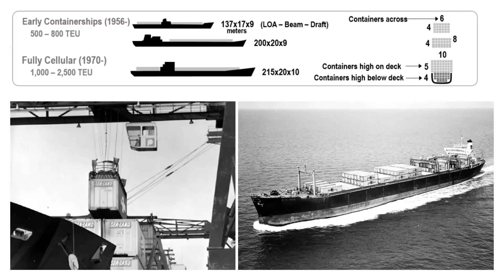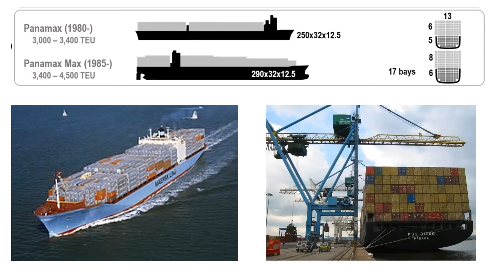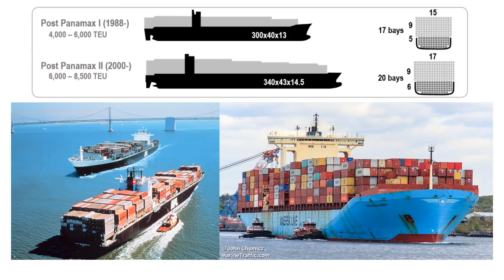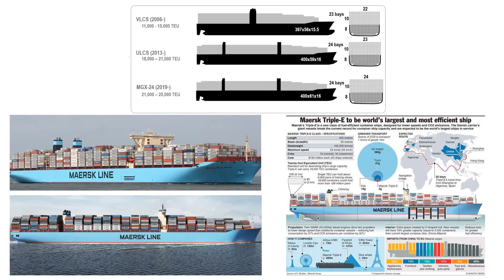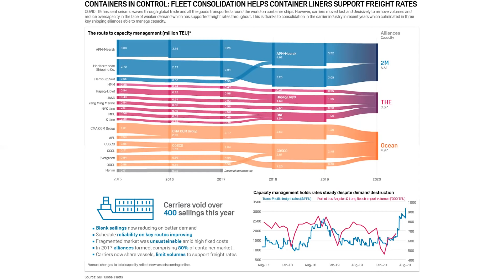From Ideal X to Ever Forward & Ever Given: The Evolution of the Containership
On this episode, Sal Mercogliano - former merchant mariner and maritime historian at Campbell University - discusses the evolution of the container ship.  With the recent grounding of Ever Forward off Balitmore on March 13, 2022 and the more high profile grounding of Ever Given in the Suez on March 23, 2021, it is appropriate to examine how these ships developed from a modified T-2 tanker in 1956 into the neo-Panamax and Ultra Large Container Vessels that sail the world's oceans today.

00:00 Introduction
01:10 Malcolm McLean & Ideal X
03:22 First Generation Containerships
05:08 Panamax
07:08 Post Panamax
08:36 Very Large Containerships & Ultra Large Containerships
09:59 Neo-Panamax
11:28 Mega Containerships
11:57 Alliances
13:07 Conclusion

Source Material and Diagrams Provided From:
Jean-Paul Rodrigue, The Geography of Transport Systems